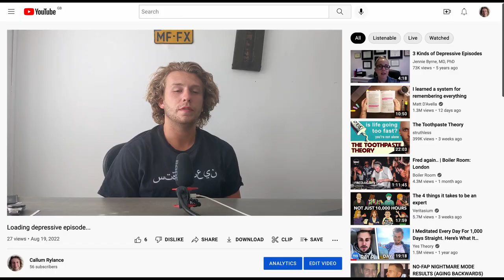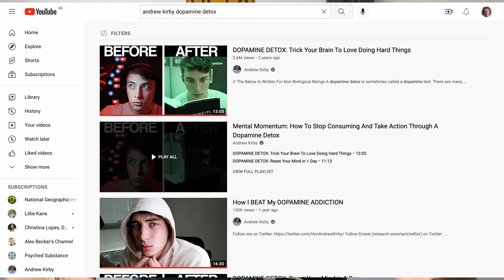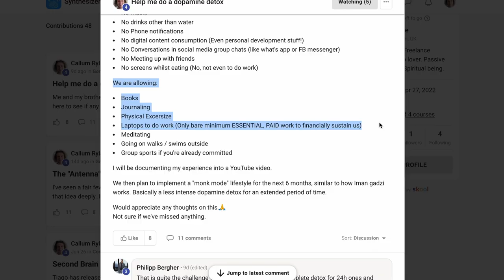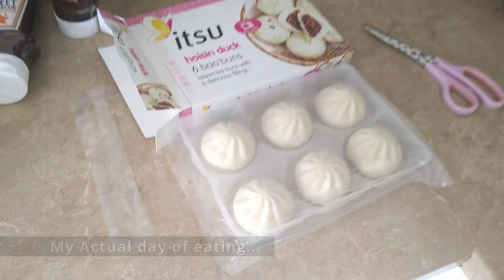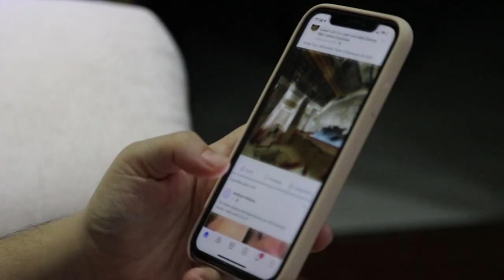I did a Dopamine Detox for 168 hours…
In this video, I share my journey to overcoming my most recent, self-imposed, depressive episode. I decided to ditch the dopamine and see what happened - and so the magic started.